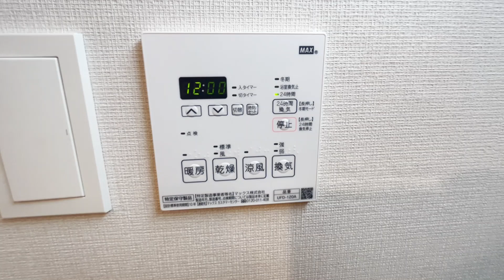PASEO芦花公園～パセオ芦花公園～ 207号室 1DK 2022年9月新築 京王線 芦花公園駅 徒歩5分 世田谷区南烏山3丁目【東京 賃貸 内見動画 不動産 室内動画 お部屋探し ルームツアー】